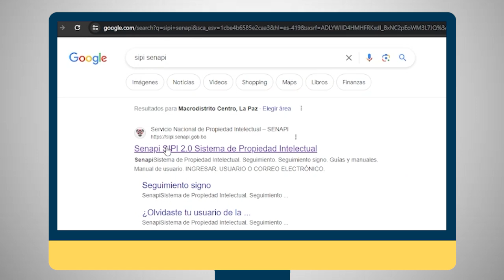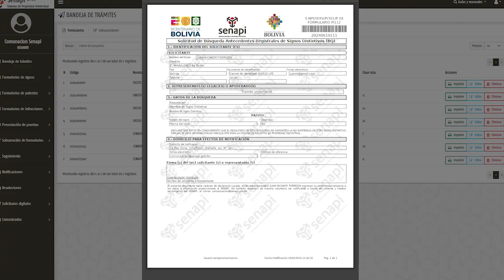𝐅𝗼𝗿𝗺𝘂𝗹𝗮𝗿𝗶𝗼 𝗱𝗲 𝗕ú𝘀𝗾𝘂𝗲𝗱𝗮𝘀 𝗱𝗲 𝗔𝗻𝘁𝗲𝗰𝗲𝗱𝗲𝗻𝘁𝗲𝘀 𝗥𝗲𝗴𝗶𝘀𝘁𝗿𝗮𝗯𝗹𝗲𝘀 𝗱𝗲 𝗦𝗶𝗴𝗻𝗼𝘀 𝗗𝗶𝘀𝘁𝗶𝗻𝘁𝗶𝘃𝗼𝘀"𝗣𝗜 - 𝟭𝟭𝟮"